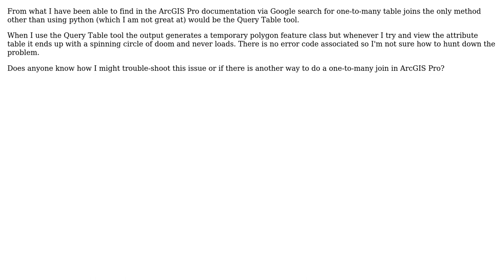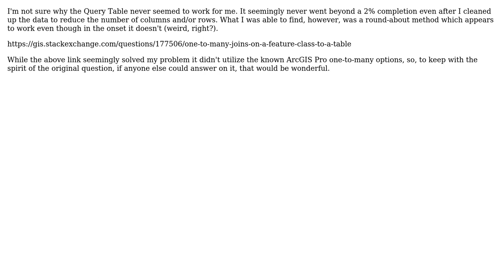GIS: How to make an ArcGIS Pro one-to-many table join?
With thanks & praise to God, and with thanks to the many people who have made this project possible! You are responsible for your own actions.